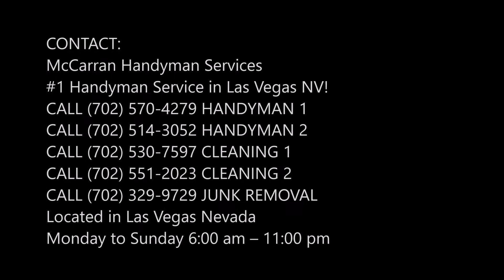Best Enterprise NV Handyman | McCarran Handyman Services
Looking for the best handyman services Enterprise NV  ? Taking care of Las Vegas handyman needs since 2017, we are your local experts in home renovation, remodeling, repair, installation, drywall repair, door window repair, tiling, flooring, hauling and maintenance.Best Handyman Las Vegas | Prescreened Handyman, Appliance Services, Cabinetry Contractors, Deck Patio Builder in Las Vegas Nevada!
BEST HANDYMAN ENTERPRISE NV
Your Las Vegas-area experts in home renovation, repair, and maintenance.
Whether you are planning a major renovation, or just need a skilled worker to help around the house, we’ll help you get it done quickly and affordably with high-quality results and some of that local Las Vegas flavor you can’t find anywhere else.
Additions and Upgrades, Remodeling and Restoration, Cabinets, Counters and Vanities, Custom Carpentry, Decks, Patios and Porches, Demolition, Doors and Windows, Drywall Repair and Texture, Electrical, Fireplace Surrounds, Flooring, Landscaping + Drainage, Make-Ready, Painting and Staining, Plumbing, Power Washing, Shelving and Storage Solutions, Sheds, Pergolas and Pagodas, Custom Tile, Full Home Renovations, and much more!
Cabinetry, Carpentry, and More!
REMODELING
Your home is an extension of your personal aesthetic and unique taste. Whether you’d like to add a room, reconfigure an existing space, add design elements, or even improve the energy saving potential of your property, we have the expertise and personnel to take your vision to reality.
Day Rate Handyman Service Packages
HANDYMAN
Our convenient handyman day rates allow you to compile a list of all of the smaller items around your property that need attention but might be costly or inefficient for an hourly handyman to tackle. With our multi-talented personnel your to-do list may be executed with attention to detail in one efficient appointment.
McCarran Handyman Services
#1 Handyman Service in Enterprise NV  !

SERVICE AREA: Enterprise NV  , Enterprise NV, Enterprise, Henderson, North Las Vegas, Paradise, Spring Valley, Summerlin, Sunrise Manor Nevada.
Service Area Zip Codes: 88901, 88905, 89101, 89102, 89104, 89106, 89107, 89108, 89109, 89110, 89116, 89117, 89124, 89125, 89126, 89127, 89128, 89129, 89130, 89131, 89133, 89134, 89136, 89137, 89138, 89143, 89144, 89145, 89146, 89147, 89149, 89151, 89152, 89153, 89154, 89155, 89157, 89158, 89161, 89162, 89163,
89164, 89166, 89185.